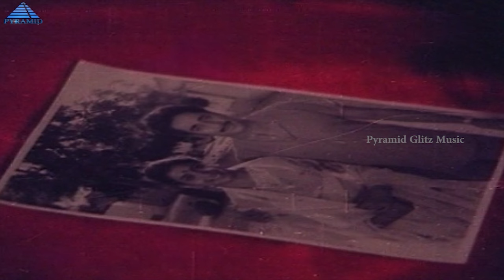Janaki Hit Song | Ariyaa Paruvame Video Song | Idhu Engal Rajyam Movie | S Janaki | Chandra Bose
Watch & Enjoy Ariyaa Paruvame Video Song from Idhu Engal Rajyam Tamil Movie in S. Janaki and Chandra Bose vocals, in Chandra Bose composition, on Pyramid Glitz Music.

Song Details:

Song: Ariyaa Parivame
Singer: S. Janaki & Chandra Bose
Music Director: Chandra Bose